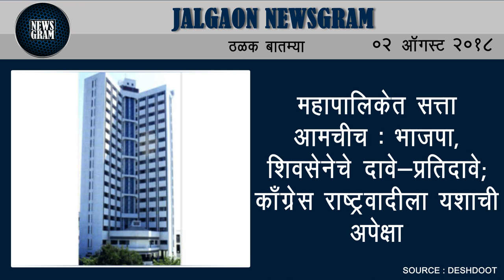Jalgaon Newsgram | Jalgaon News | Today's News Headlines | 02 August 2018